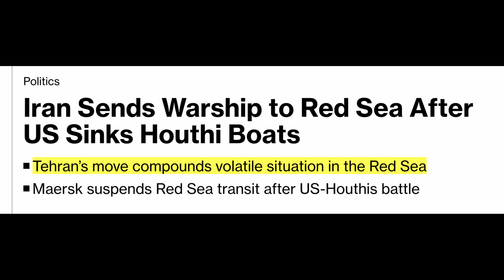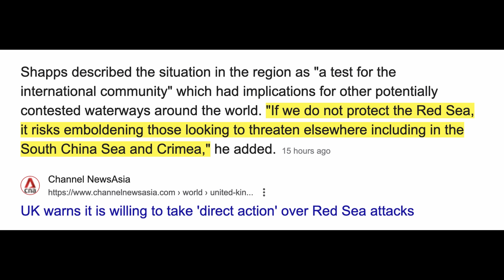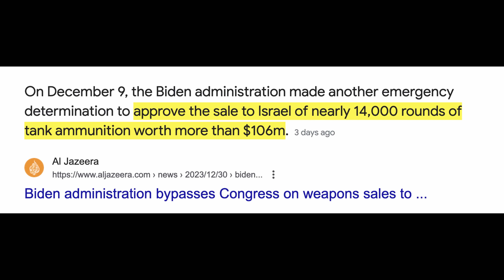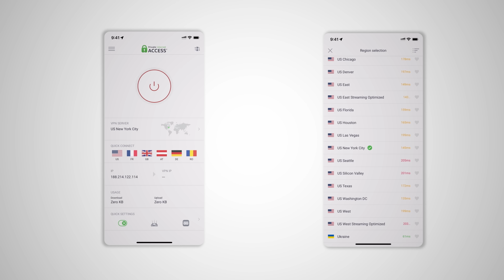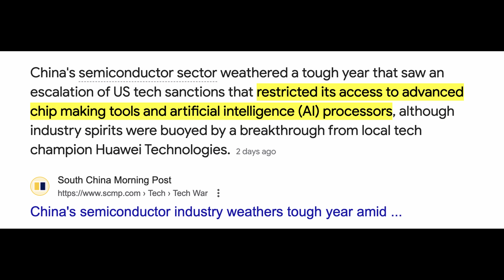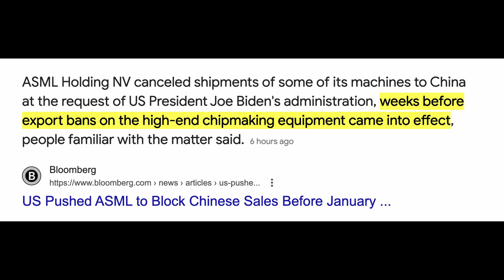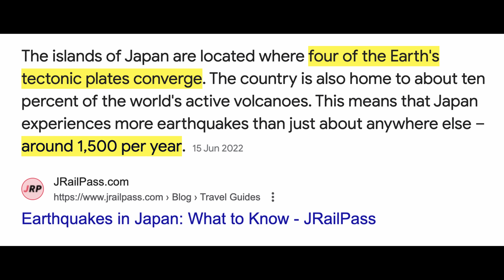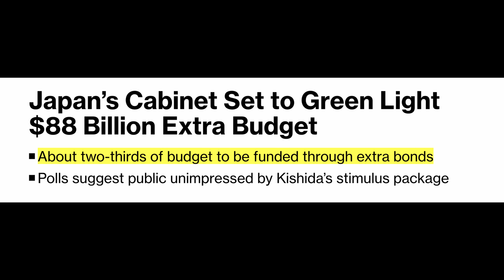Iran Sends Warship As US Carrier Retreats, China Destroys US Sanctions, Earthquake HITS Japan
As the Middle East crisis escalates, Iran is now sending in their warship into the Red Sea. China is also fighting back against US tech sanctions and they are winning big. A massive earthquake just hit Japan and this is putting the Japanese economy further into the territory of a recession. Here's what you must know!

💰💰Stocks
Sign-Up For Tiger Brokers:

✅ Timestamps & Chapters:
0:00 Iran Sends In Warship
2:36 MidEast Crisis Escalates
5:33 Sponsor - PIA
6:53 China Defies US Sanctions
10:02 Quake Hits Japan